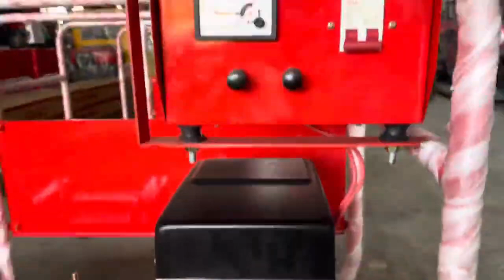củ phát điện ý 5.5kva made in italia 0886356707